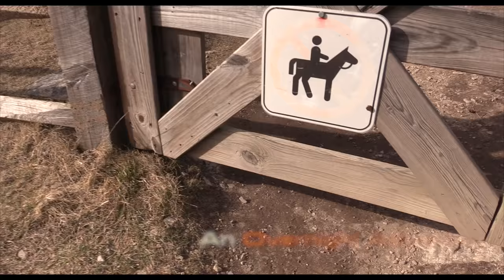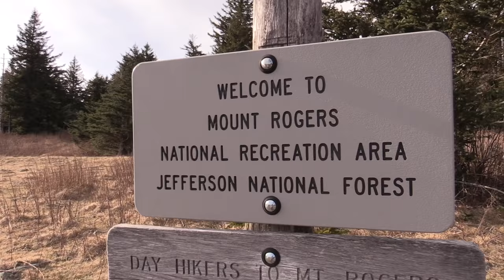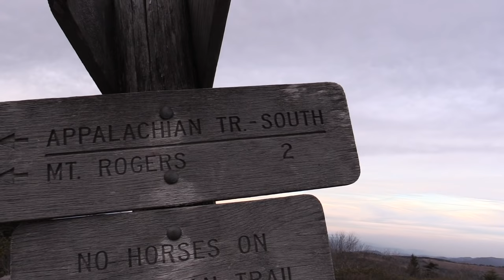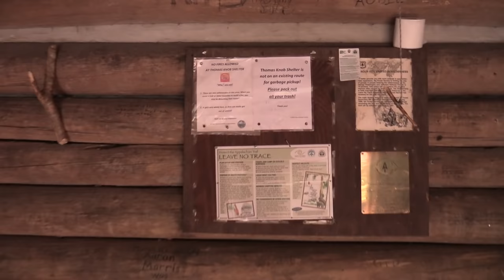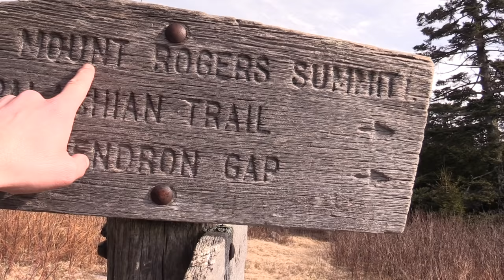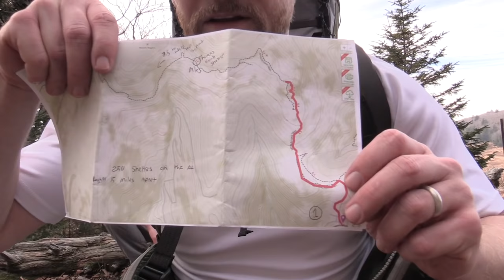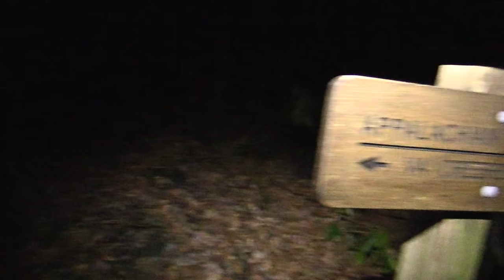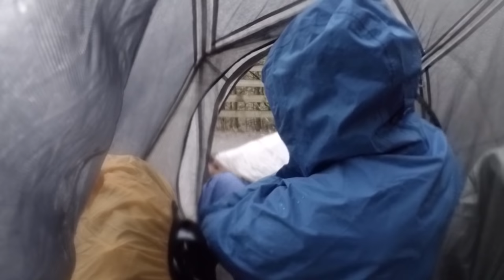What an Adventure! - 35 Miles (On the Appalachian Trail) - Overnight Adventure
Join Luke and his son Lucas for a Multi-day adventure on the Appalachian Trial.  This is 35 Miles (One the Appalachian Trail).